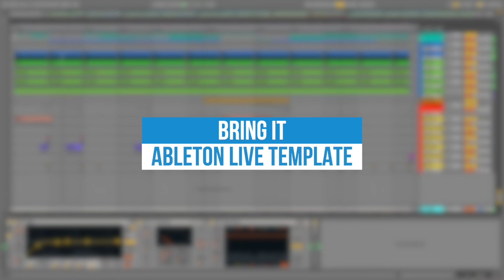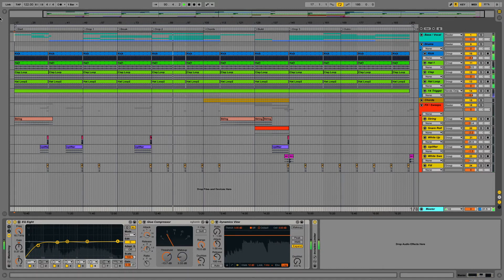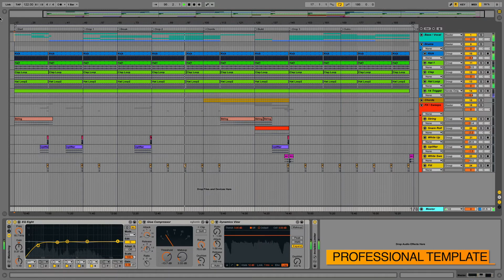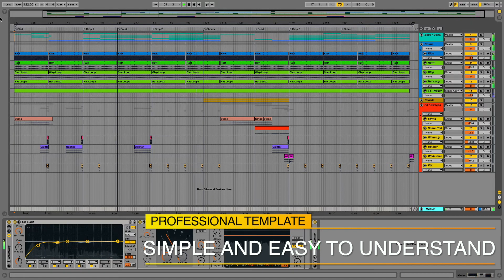Template - Bring It by Innovation Sounds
Audio Channels: 15 (Vox, Fx, Drums, Strings)
Midi Channels: 5 (Bass, Chords, Simpler)
Serum Presets Folder
Compatible with Ableton 10
Mastering Included